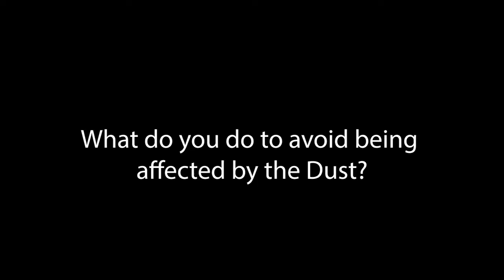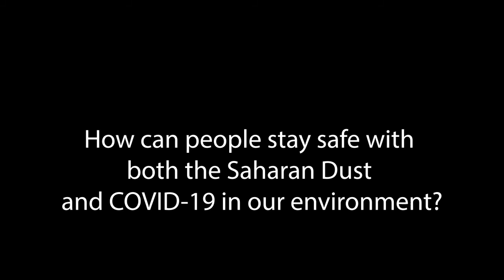Saharan Dust vs COVID 19 symptoms and how to stay healthy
Richard Broyles, is the Director of Respiratory Therapy for North Central Baptist Hospital of the Baptist Health System in San Antonio. He has been an RT for nearly 30 years. Here Broyles explains what the Saharan Dust is, how it can affect people and how to tell the difference between allergies to the Dust and COVID-19. He also gives helpful tips on how to stay healthy while the Dust lingers in San Antonio for a few days.